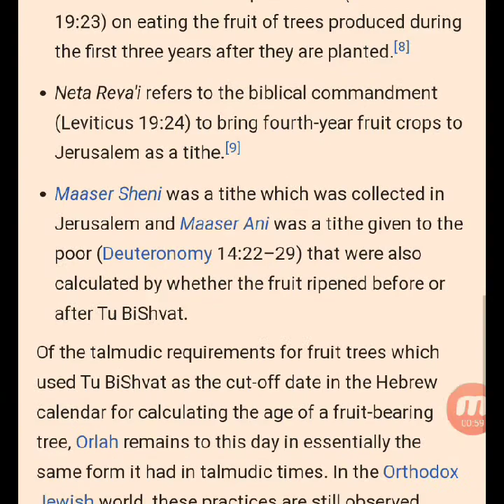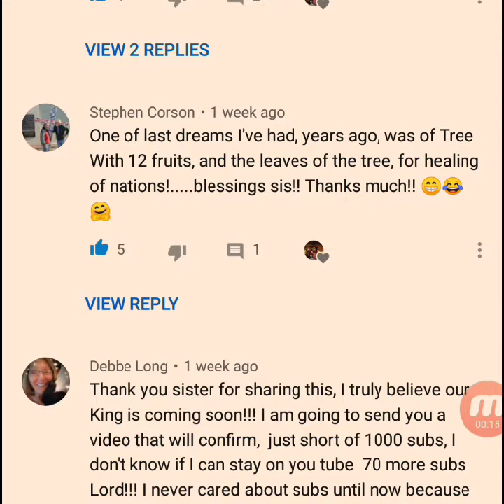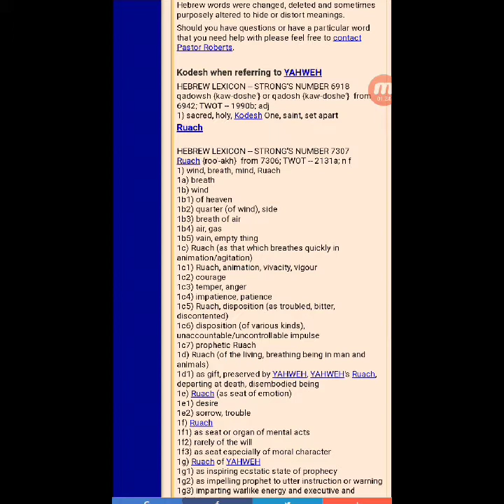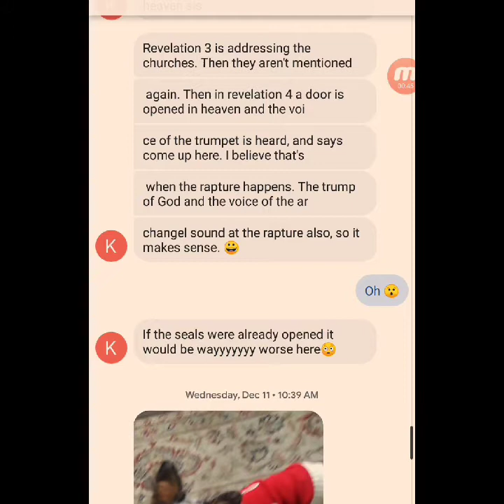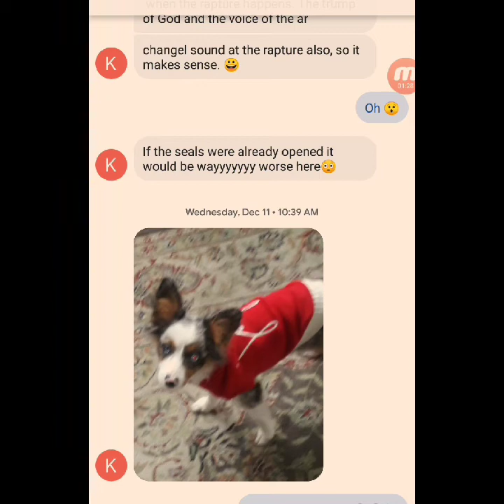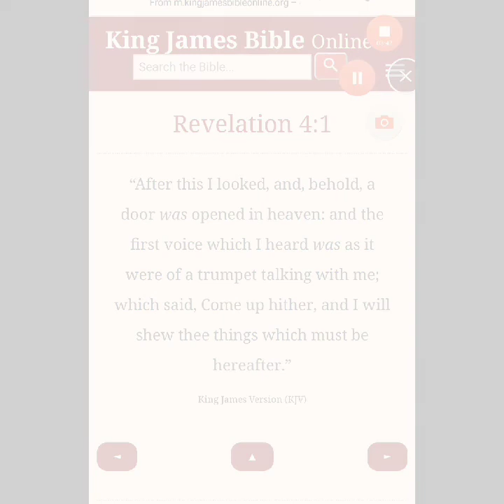Tree Dream Update++ New Vision from the Lord upon awakening on 12/11!